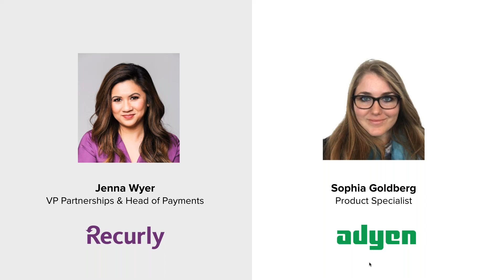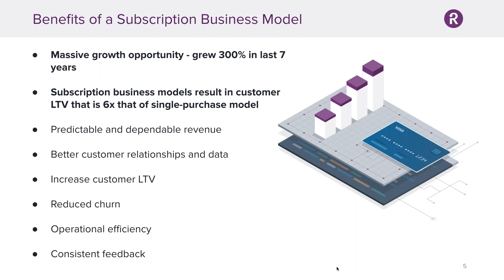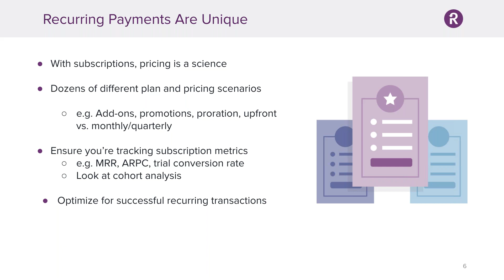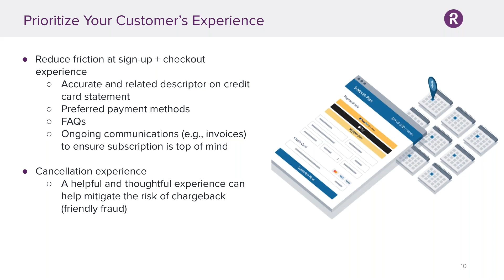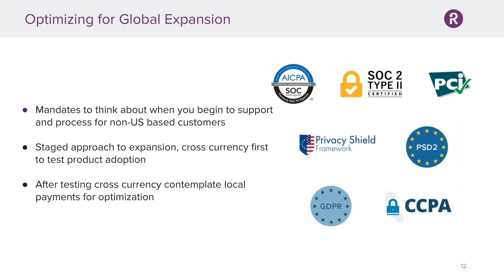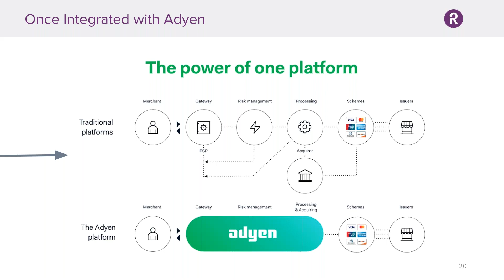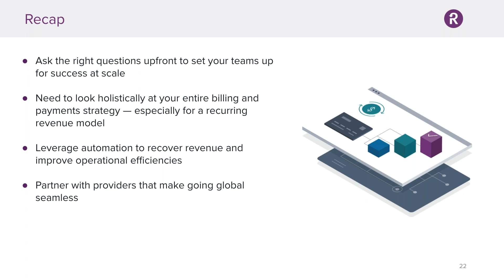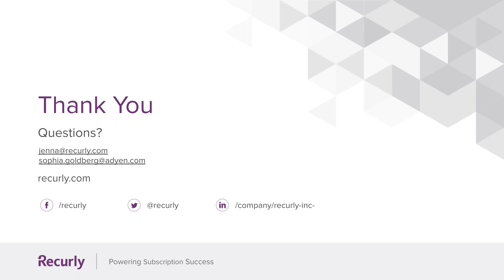Going Global: Building a Billing & Payments Strategy that Scales